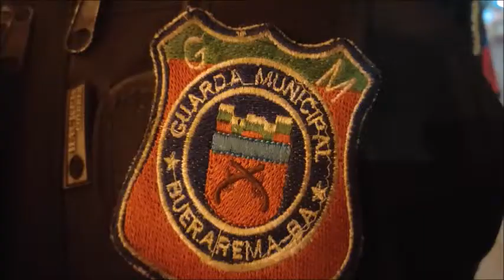Comércio de Buerarema parabeniza Pref. VINÍCIUS IBRANN p sucesso do ARRAIÁ BUERA, confira atrações